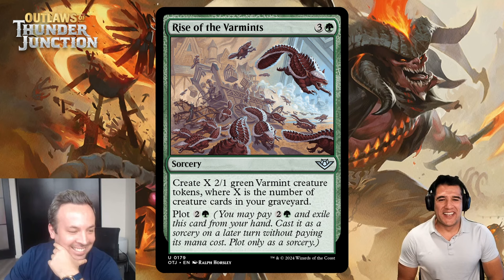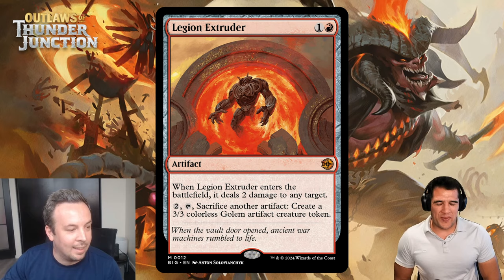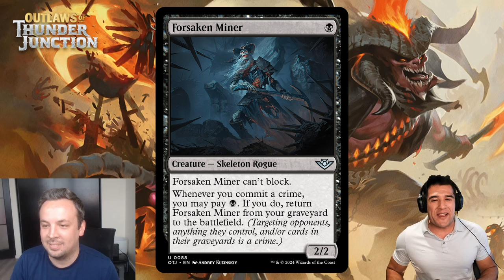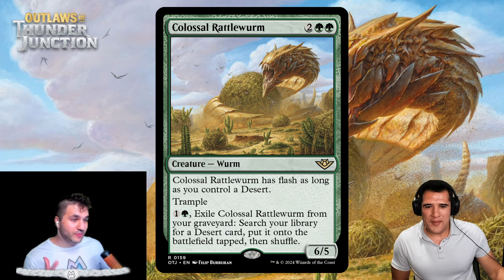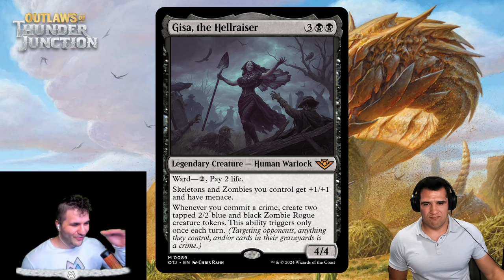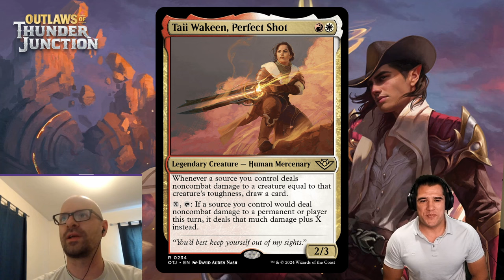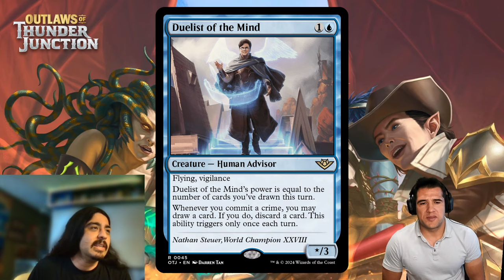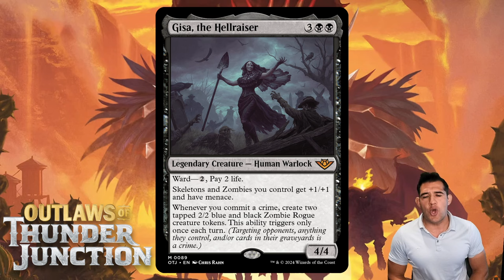OUTLAWS OF THUNDER JUNCTION (OTJ) - TOP 5 CARDS FROM DIFFERENT CONTENT CREATORS - HOSTED BY ACE MTG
Timestamps:
00:00:00   Intro with Ace MTG
00:02:07   Top new OTJ cards with Mythic Mike
00:14:26   Top new OTJ cards with Mana Man
00:23:18   Top new OTJ cards with Hand of Justice
00:36:18   Top new OTJ cards with Max Damage
00:41:28   Updated Top new OTJ cards with Ace MTG